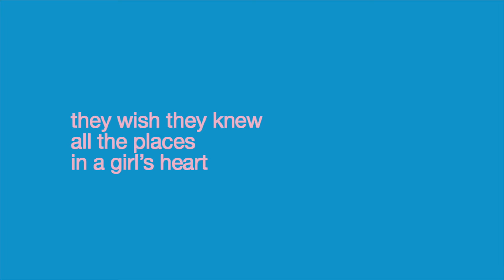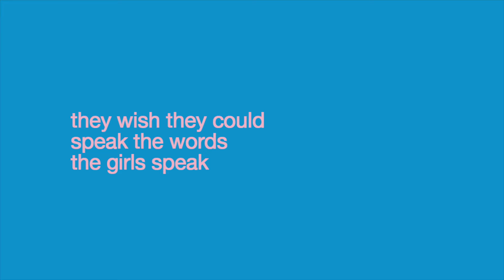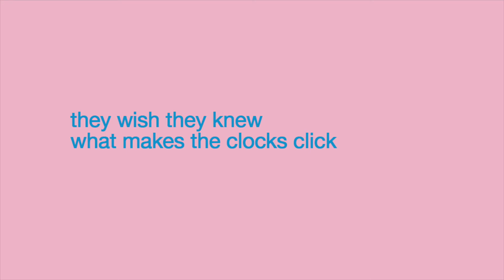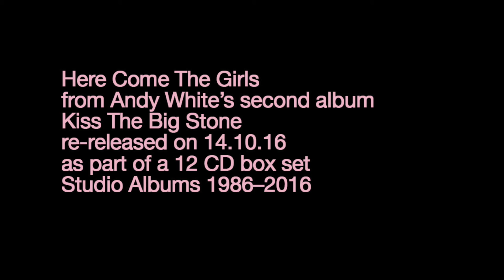andy white - here come the girls (lyrics)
Here Come The Girls, from Belfast songwriter Andy White's second album Kiss The Big Stone, is re-released as part of the twelve-CD box set 'Studio Albums 1986–2016'.

The first single from the album, released in 1988, there's a lot going on  in this psychedelic folk song as Andy and co-producer Rod McVey get orchestral.

Here Come The Girls was recorded in Homestead Studios, County Antrim, and engineered by Enda Walsh. Neil Martin guested on cello. This is the original album mix, discovered on quarter-inch tape when Kiss The Big Stone was being prepared for re-issue in 1999.

The  retrospective box set contains all of Andy's studio albums up to and including Imaginary Lovers, plus a book Andy's written and put together after looking through boxes of tapes, photos and drawings.

This is number two in a series of twelve, have a look through the box set playlist. All  audio has been remastered from the original tapes.

Kiss the big stone!

Rose